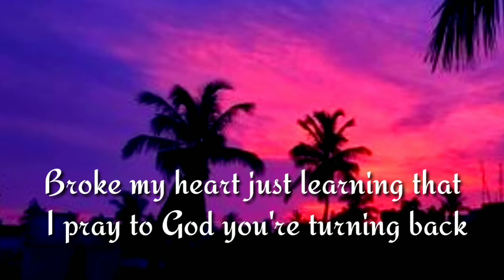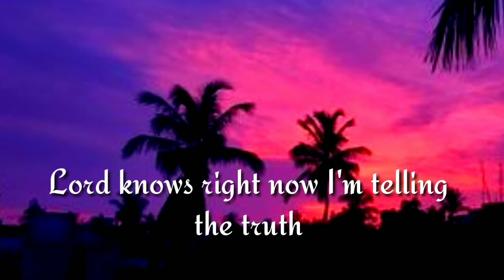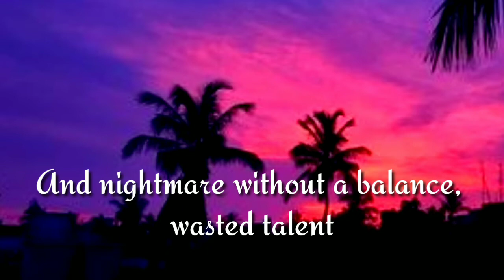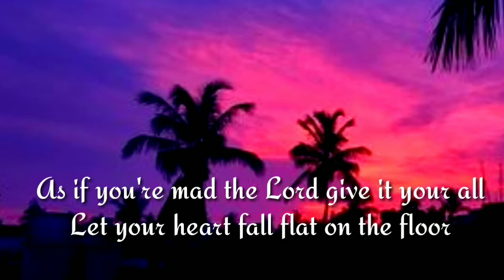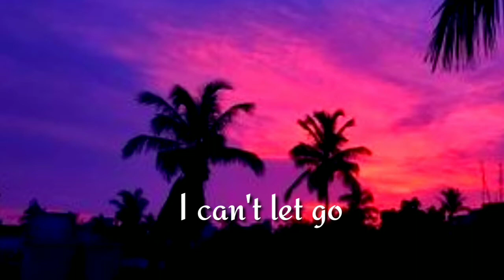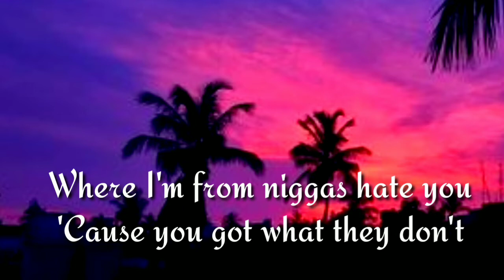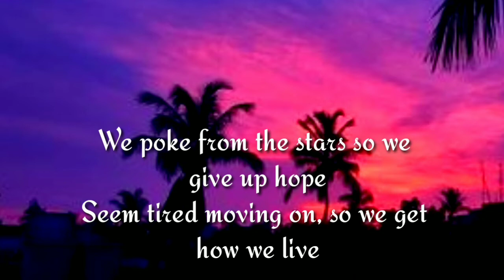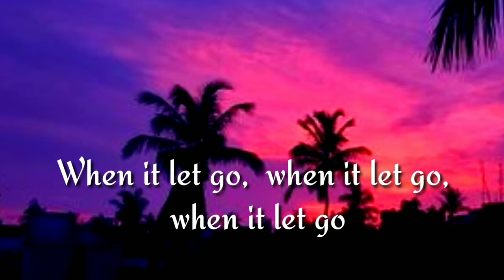Jelly Roll - Echoes Lyrics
Lyrics..
Echoes"
(feat. Cub da CookUpBoss)

This rap shit is easy
You just gotta tell the truth
(Just let go, just let go)

Heard you was fucking with them bars and them percs you fuck with hard
Never predicted how'd I miss it you were fucking with that tar
Broke my heart just learning that I pray to God you're turning back
My partner seen you out today
He said your teeth was turning black
That ain't the person I know
I know there's hurt in your soul
We stopped enabling we never deserted you though
I only wrote this fucking song
So you would personally know
I damn near shed a fucking tear on every verse that I wrote
I paid for rehab now you know what's up
If you just fucking opened up
Your hard neck is if you really really wanna sober up
Lord knows right now I'm telling the truth
To a priest in the confessional both
And he told me to

Let go just let go
Have you heard the sound of an empty soul
When it echoes, when it echoes, when it echoes
When it let go, when it let go when it let go

I knew a lady with six sugar daddies
She still was never happy
She could away from anything
As if it never happened
Her heart was callous
From all the lies inside
The haunted palace
Stuck between the fantasy
And nightmare without a balance, wasted talent
I feel as if there's nothing worse
Then to have to feel this pain
But then act like nothing hurts
Is there really love after the war
Have you ever heard a fucking grown man's heart
Shatter before ever talk back to the Lord
As if you're mad the Lord give it your all
Let your heart fall flat on the floor
Forgive me lord a friend is who asking this for
And then I heard a passionate voice it told me to

Have you heard the sound
Of an empty soul
When it echoes
Just let go

Where I'm from niggas hate you
'Cause you got what they don't
Money rule the world and turn you niggas on
Instead of being like Mike they wanna be like Kobe
We poke from the stars so we give up hope
Seem tired moving on, so we get how we live
Young niggas can have this money
Can you take care of the kids
Damn - ain't that a shame
Better wise up kick
Take your dope out your nose
It's time to pay the rent